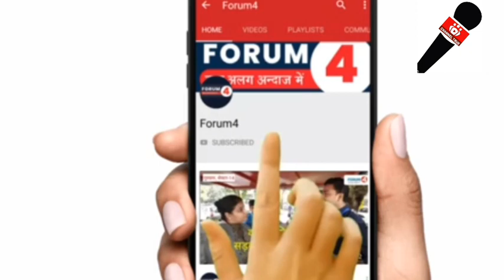EVM को लेकर सुप्रीम कोर्ट के वकीलों ने डेमो दिखाने के बाद ED और पुलिस को क्या कहा कोन तीन लोग के नाम